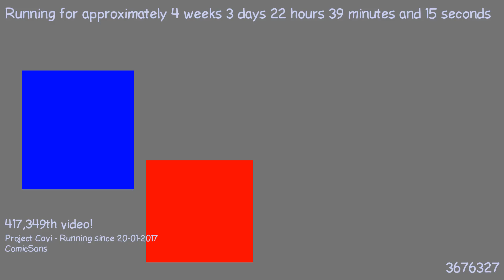1487709804 - Webdriver Cavi - O